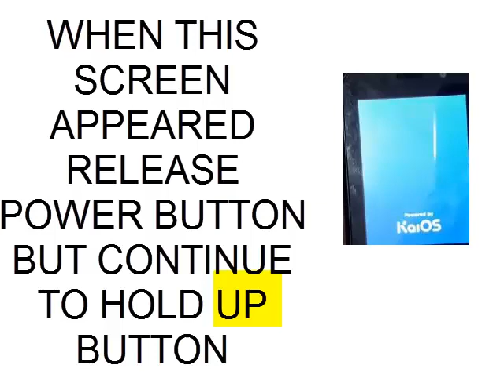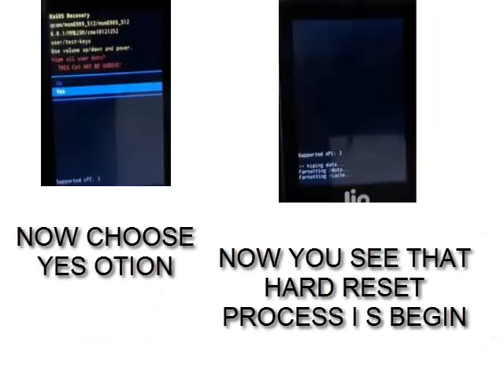JIO LYF F90M Hard Reset(forgot Passwowrd)....